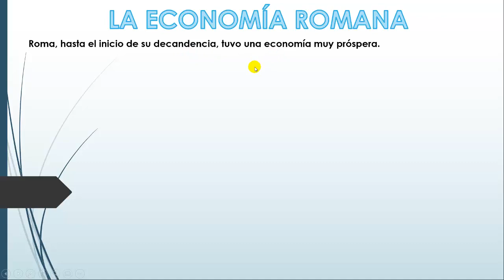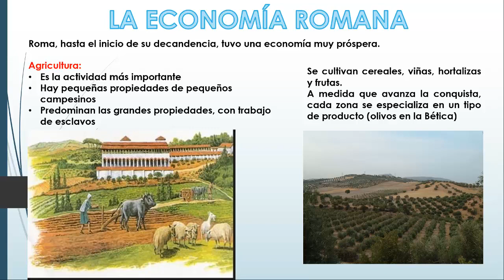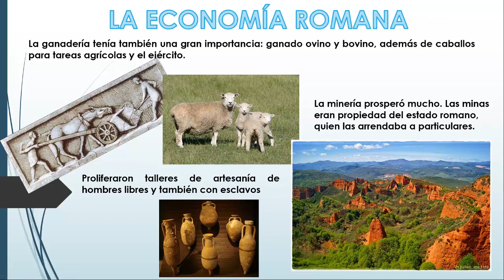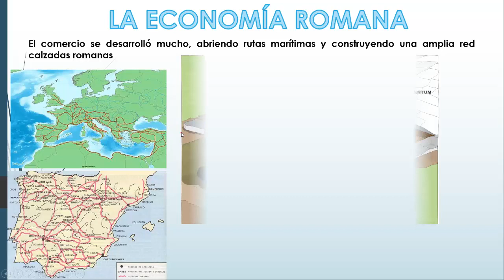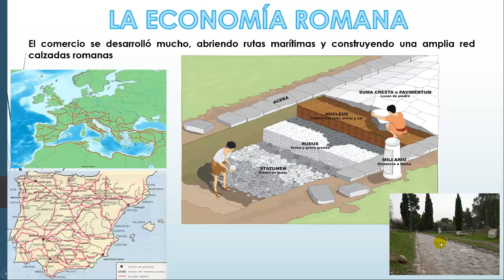12 7 La economía romana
Vídeo sobre la económía romana